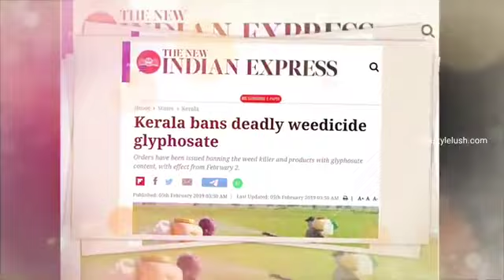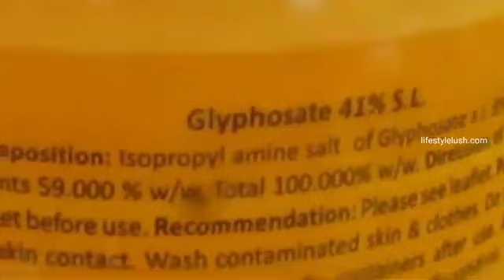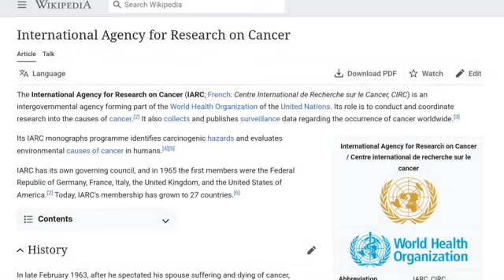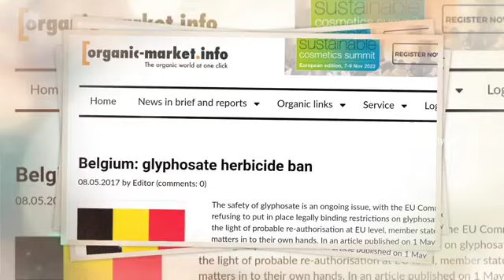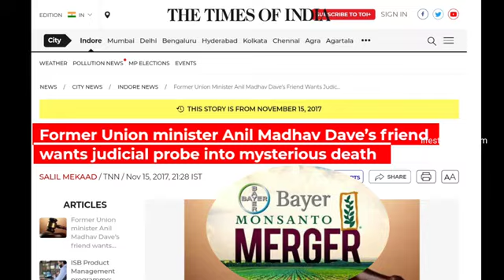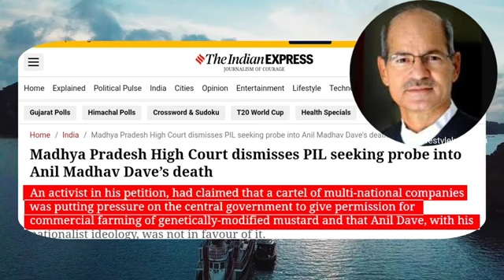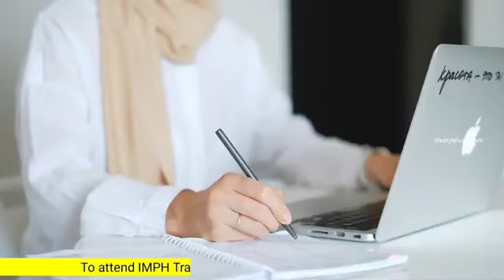EXPOSED Finally It Has Happened BIG VICTORY Team LifeStyle | Truth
"EXPOSED" Finally It Has Happened | Team LifeStyle

2. To join Golden Flower Meditation,

3. For more videos of Golden Flower Meditation, visit "Kreen Meditation" Youtube Channel :
   / kreenmeditation

6. Backup Channel (The Rebellious Flower) :    / therebelliousflower

7. ENGLISH CHANNEL (Team LifeStyle English) :
   / teamlifestyleenglish